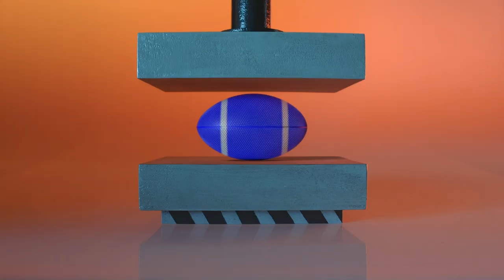SNF Nostos 2023 is on its way to analyze every aspect of mental health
Sensitive and resilient. Vulnerable and bristling. Mental health can be all of these at once. From June 20 to 23, we are looking forward to seeing you at SNF Nostos 2023, which will take place at the Stavros Niarchos Foundation Cultural Center (SNFCC) in Athens, so that together we can all analyze, discuss, and normalize every aspect of mental health. For four days, learning, conversation, and entertainment become one, proving that taking care of our interior worlds begins out there.

The Stavros Niarchos Foundation (SNF) is an international philanthropic organization that makes grants to nonprofits aiming to achieve a broad, lasting, and positive impact for society. Since 1996, SNF has supported organizations and projects in over 130 countries.

to see more stories of the incredible work our partners are doing around the world.